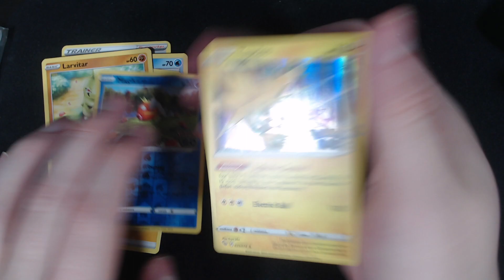Pokemon GO Pack 32